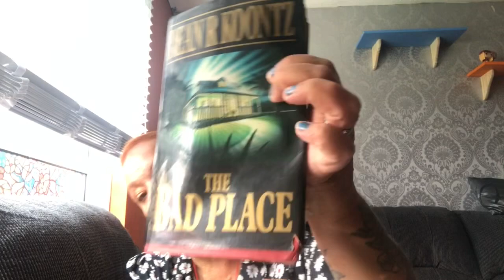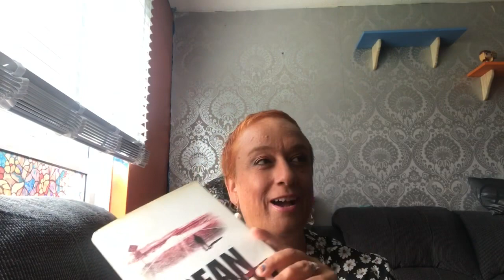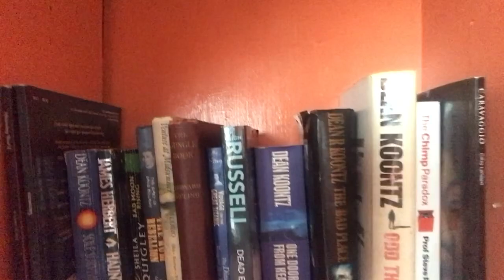Book Review|2023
Hi everyone I hope you are well, it's funny I forgot how much I love reading a book